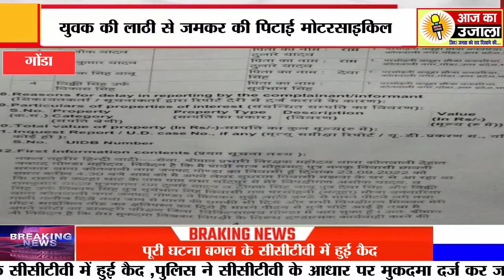raste ke vivaad me huwa kuch yesa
rasta ka vivaad badha to huwa kuch yesa